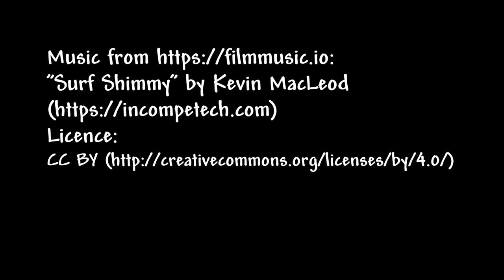Dinghy Shop Fall Series 2019 Day 2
Dinghy Shop Fall Series XXII Day 2 | September 15, 2019
                           6 Lasers showed up for the second day of this years fall series at The Dinghy Shop, South Bay Sailing Center.  We shared the course with some RS Aeros.  Six runs around the windward/leeward/windward course, with a final seventh race back to the Dinghy Shop.  The typical reliable south shore breeze came in at 14 kts with gusts to 17.  Four more races in the series over the next few weekends, see the schedule page.  You don't have to do all the races, come on down!  Informal and lots of fun.